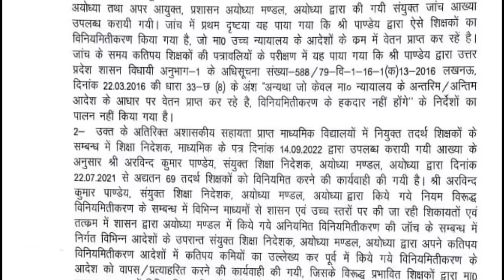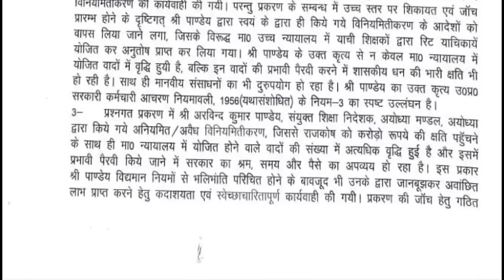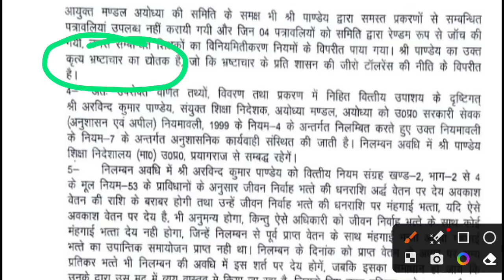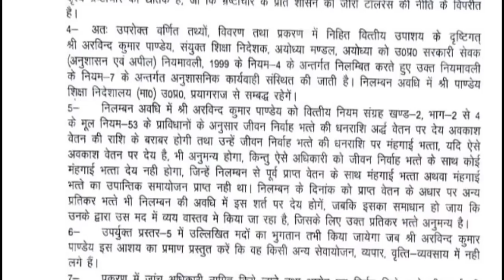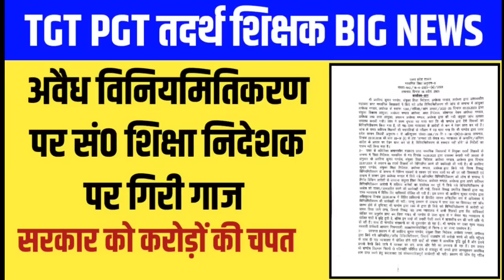UP TGT PGT तदर्थ शिक्षक Big News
About Video
Up tgt pgt news, tgt pgt tadarth shikshak news